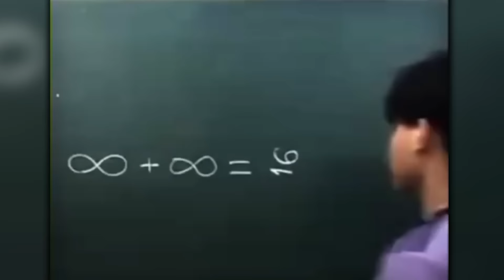LA CAJERA MÁS BELLA! || REACCIONANDO A TIK TOKS #23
CHICOS!!! en este video reacciono a los videos de tik tok que dejaron en mi servidor de discord, espero les guste y si es así dejen un comentario, un likesito y suscríbanse, ya que subo videos todos los días . . .